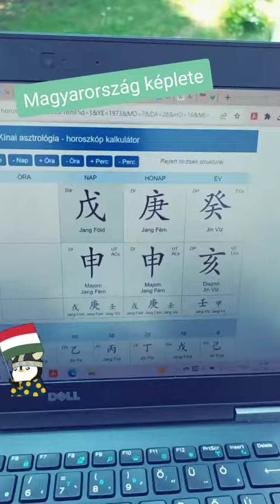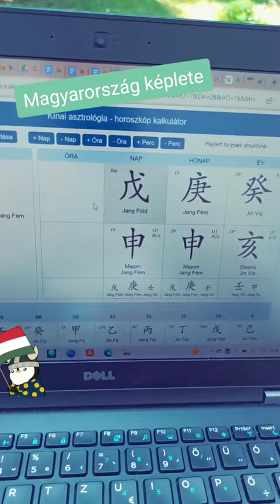Íme Magyarország gyorselemzése.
Íme Magyarország gyorselemzése. myfudu kínaiasztrológia asztrológia asztrotube megmondomkivagy #